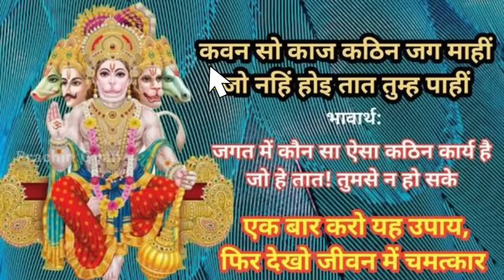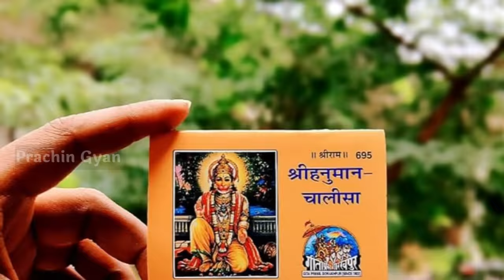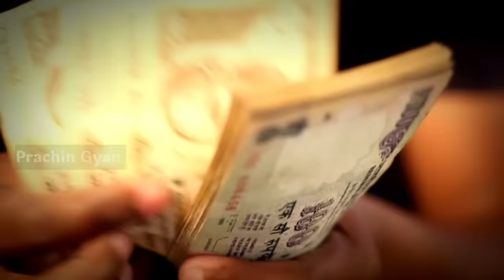मंगलवार के दिन हनुमान जी को लौंग चढ़ाने से क्या होता है जानकार चौक जाओगे 😱